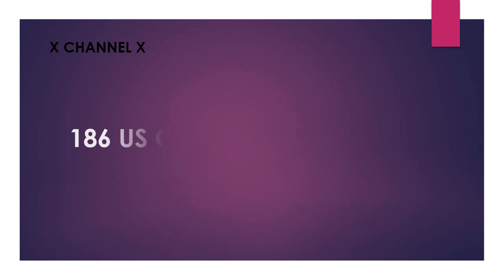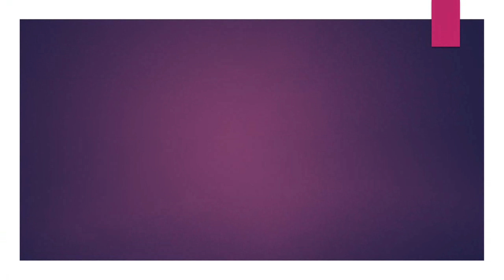186 US Gallon to Liters